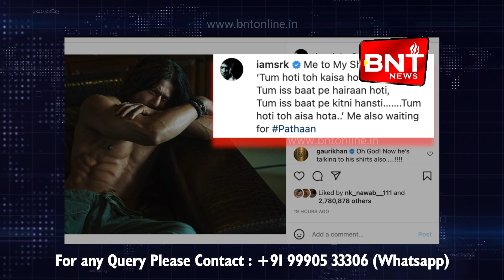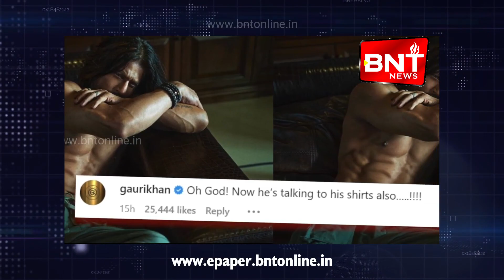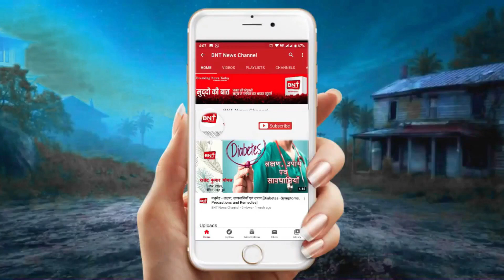खबरें जिनसे है आपको सरोकार